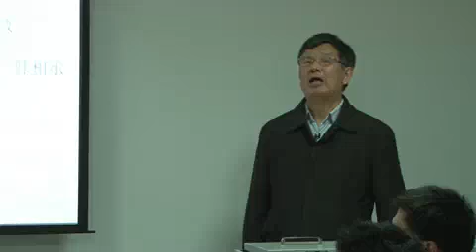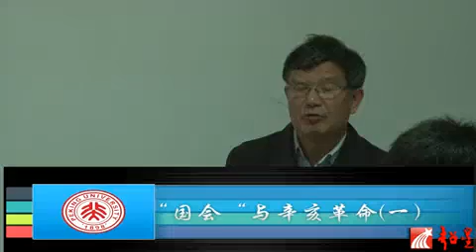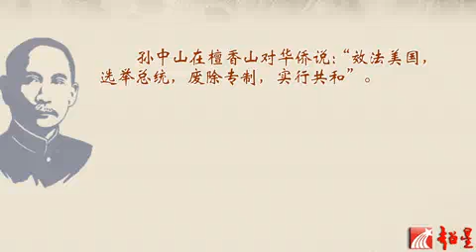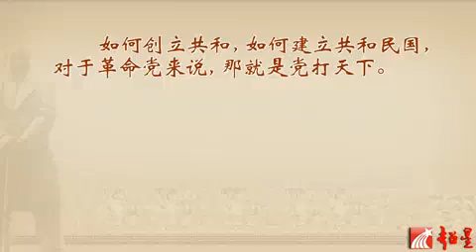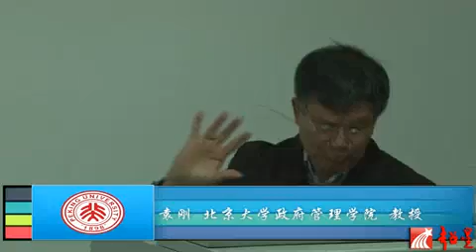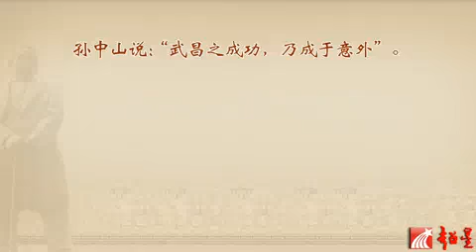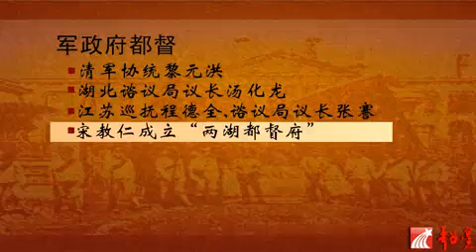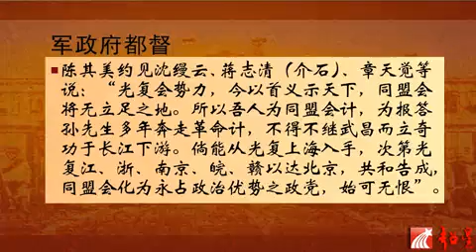北京大学 “国会”与辛亥革命 1